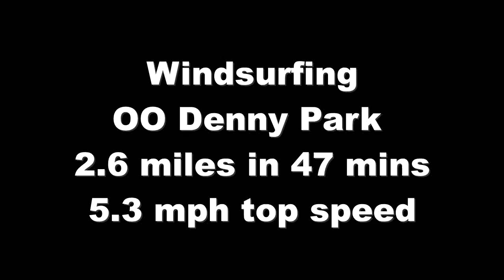Windsurfing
At OO Denny Park